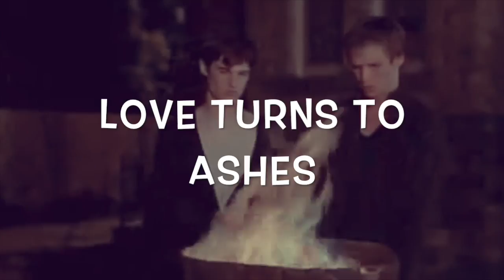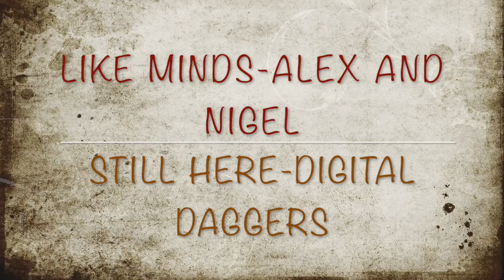Alex & Nigel - Still Here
This video is about Nigel and Alex from the  the movie Like Minds. I've already done a video about it, so if you want to find out the plot either look at the description of that video or google it. So, in the movie Nigel dies but they still have the telepathic connection, so this video is about how Nigel is sort of still there.
 P.S. the quality of the clips isn't the greatest, I've tried my best to change it, but still it's not great.